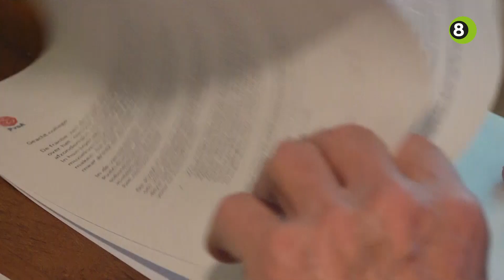Koorleden Ulftse Nachtegalen lijken passie kwijt te raken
Het gaat niet goed met het koor de Ulftse Nachtegalen. Julia Fukkink is al geruime tijd lid van het koor, maar dreigt nu door de financiële problemen bij de Nachtegalen haar passie kwijt te raken.